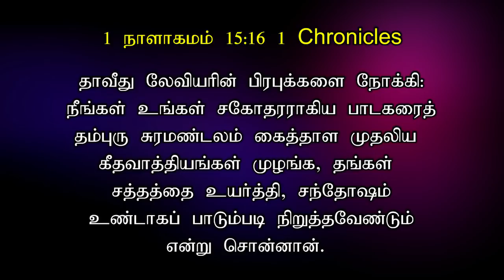309- இது வெற்றியின் நாள் | சந்தோஷம் உண்டாகும்|TODAY'S VICTORY - Dr. JEYARANI ANDREW